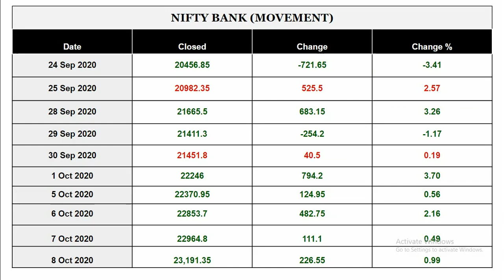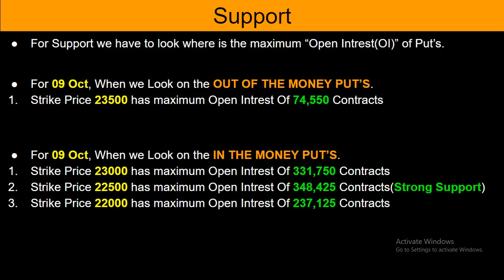09 October Nifty Options Trading Strategy In Hindi | Option Chain Strategy Explained In Hindi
- To Open Upstox Demat Account With Us -

- 09 October Nifty Options Trading Strategy In Hindi, Option Chain Strategy Explained In Hindi, Support?, Latest share market news in hindi,

- We will analyse about option chain of -
 09 October option trading strategy in Hindi,
 09 October Option chain strategy in Hindi,
 09 October nifty option chain explained in Hindi,
 09 October nifty option chain expiry in Hindi?,
 09 October option chain prediction In Hindi?,
 09 October Bank Nifty Option Chain Explained in hindi,
 09 October Nifty Option Chain analysis in hindi,
 09 October Nifty Option Chain Support & Resistance in hindi,
- INVESTMENT PICKS
- TECHNICAL ANALYSIS OF SHARE IN Telgu
- STOCK MARKET RELATED INFORMATION FOR BEGINNERS IN English
- CURRENT HOLDING (FII & DII)
-CURRENT VALUES OR PRICES OF GLOBAL MARKET,
DOW JONES, S&P500 , NASDAQ COMPOSITE 100, DAX, NIKKEI 225, HANG SANG, FTSE 100, INDIA VIX, SGX NIFTY , NIFTY BANK, USD/INR, GOLD, SILVER, CRUDE OIL, NATURAL GAS,

- Also we will learn about :
NIFTY PRICE
SENSEX PRICE
DEBT FUND
HINDUSTAN UNILIVER SHARE (HUL SHARE)  PRICE
INFOSYS SHARE PRICE
TCS SHARE(TATA CONSULTANCY SERVICES SHARE) PRICE
JUST DAIL SHARE PRICE
INDIABULL HOUSING FINANCE SHARE PRICE
LIC SHARE & LIC HSG SHARE PRICE
NUKRI.COM SHARE PRICE
BAJAJ HOLDING SHARE PRICE
ASHOKA LEYLAND SHARE PRICE
ALOK IND SHARE PRICE
M&M FIN SHARE PRICE
NAVIN FLOURIN SHARE PRICE
ITC SHARE PRICE
PIDILITE INDUSTRIES SHARE PRICE
DELTA CROP SHARE PRICE
ICICI PRUDENTIAL LIFE SHARE PRICE
ICICI LUMBARD GENERAL INSURANCE SHARE PRICE
NAM INDIA SHARE PRICE
RELIANCE NIPPON-INDIA AMC SHARE PRICE
RNAM SHARE PRICE
PRESTIGE SHARE PRICE
TEAMLESS INDIA SHARE PRICE
ULTRA TECH CEMENT COMPANY SHARE PRICE
SHREE CEMENTSHARE PRICE